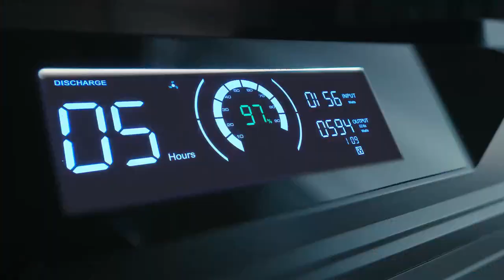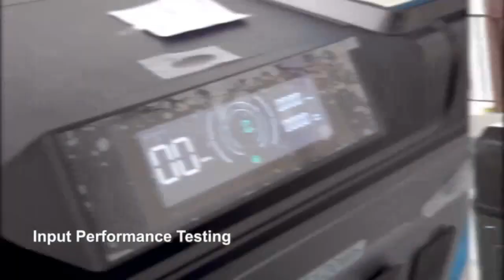ultimate high-capacity portable solar power station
ultimate high-capacity portable solar power station by OUKITEL — Kickstarter.
5120Wh LiFePO4丨4000W Output丨Seamless 1600W UPS丨3,500 Life Cycles丨120V/240V Split Phase丨1800W Fast AC Charging.
▬▬▬▬▬▬▬▬ஜ۩۞۩ஜ▬▬▬▬▬▬
You have to order one of these before it's too late!
▬▬▬▬▬▬▬▬ஜ۩۞۩ஜ▬▬▬▬▬▬
infrastructure, home appliances, daily gadgets, and urban people's life are heavily dependent on electricity. However, rising energy prices and the threat of blackouts loom large over households across the world in the coming months or years. An efficient and reliable high-watt power station packing tons of power and ports and supporting solar charging will always get you ready.

ultimate_high-capacity portable solar power station is here. OUKITEL’s ABEARL P5000 Pro and ABEARL P5000 are the most powerful, lightweight, and portable 5,120Wh backup power supplies for your home, RVs, EVs, and outdoor adventures.

massive energy capacity, huge pure sine wave AC output, super_fast recharging, seamless UPS, safe and long-lasting batteries, and a smart_battery management system, OUKITEL ABEARL P5000 Pro/P5000 can charge up to 15 devices at once and keep home devices running smoothly and safely in case of a power outage or live comfortably off-grid for days.